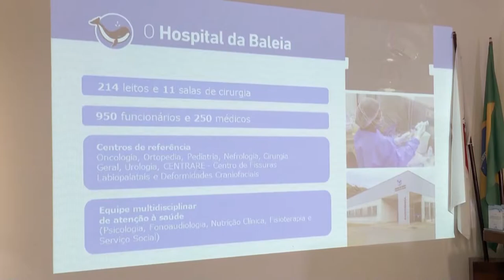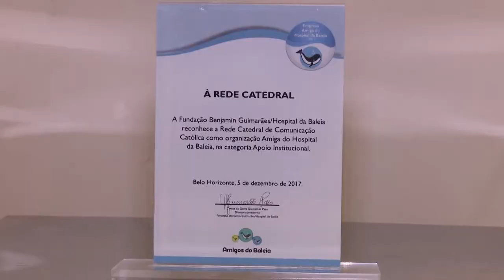Horizonte Notícia - Rede Catedral recebe homenagem do Hospital da Baleia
Produção: Kátia Castro
Reportagem: André Cristino
Veículo: TV Horizonte